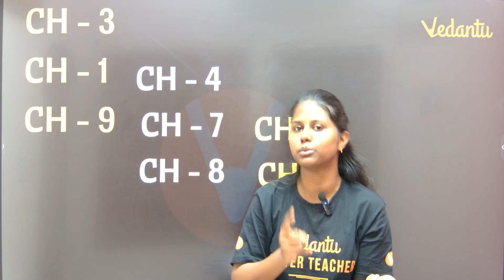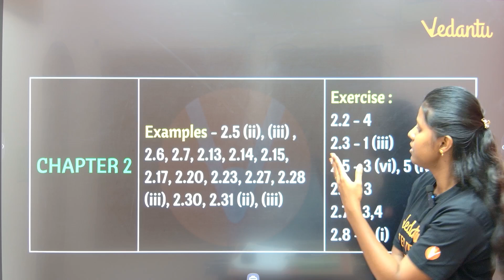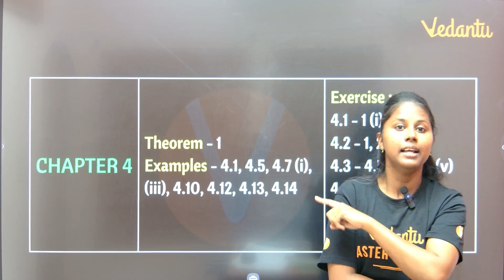9th Maths | 3 Days Study Plan + Important Questions 95+ | Janasruthi ma'am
9th Maths | 3 Days Study Plan + Important Questions 95+ | Janasruthi ma'am
Prepare effectively for your exams with this 3-Day Study Plan tailored to help you secure 95+ marks in Class 9 Maths. In this video, Janasruthi Ma’am breaks down important questions, key concepts, and provides the perfect strategy to boost your confidence and score high.